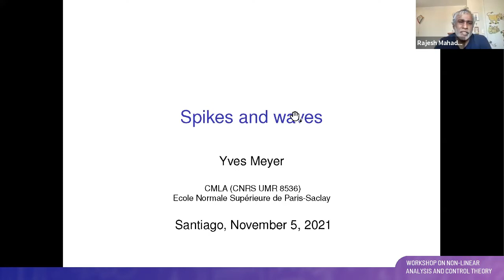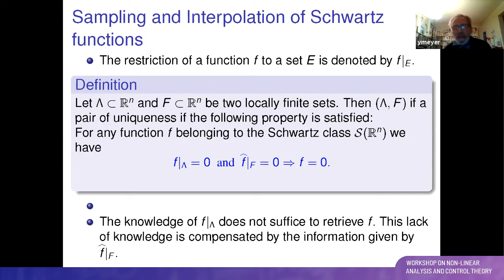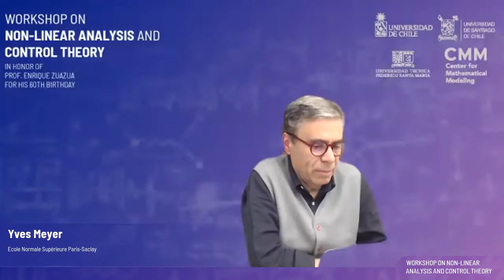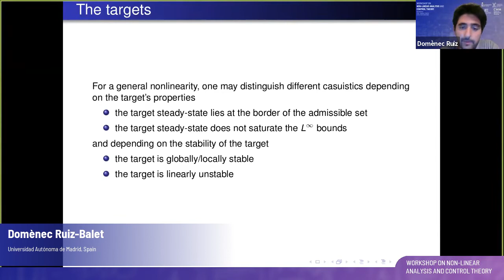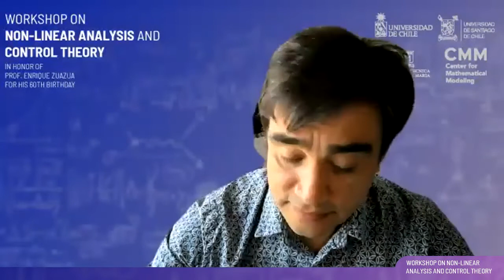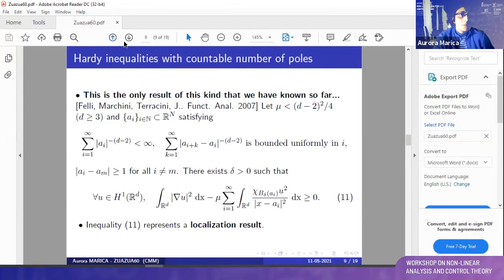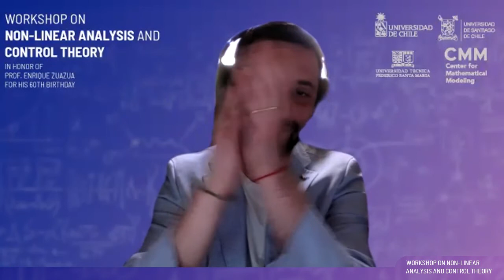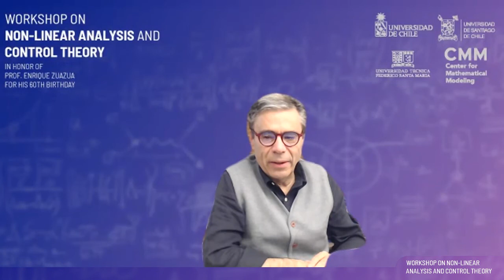Workshop on Non-Linear Analysis and Control Theory - Day 3 / Session 09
A group of colleagues and friends of Professor Enrique Zuazua organized an International Workshop on Non-Linear Analysis and Control Theory to commemorate his 60th birthday. Workshop held online between November 3-5, 2021. Professor Zuazua has contributed to this interesting subject, with many fundamental ideas, techniques and fruitful collaborations with colleagues from all over the world.
Talks:
Spikes and Waves - Yves Meyer, École Normale Supérieure Paris-Saclay, France
Asymptotic behavior of models in elasticity and fluids, some results with E. Zuazua - Gustavo Perla-Menzala, Federal University of Rio de Janeiro, Brazil
Constrained control in reaction-diffusion equations - Domènec Ruiz-Balet, Universidad de Deusto, Spain
Hardy inequalities for potentials with countable number of singularities - Aurora Marica, University Politehnica of Bucharest, Romania
Final remarks by Enrique Zuazua